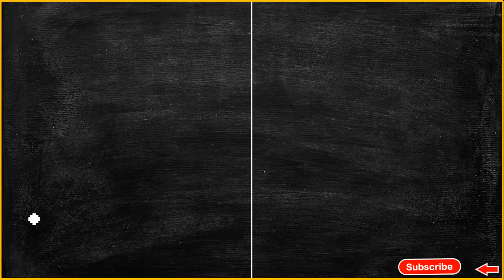Exercise 5.3| Q . No - 4(1 Marks ) | CONTINUITY AND DIFFERENTIABILITY | CLASS 12 (CBSE) | TAMIL